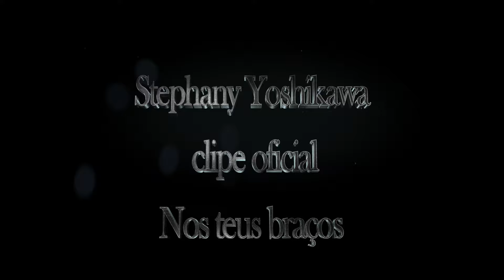Clip - Nos teus braços (Prévia)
Clip Oficial de Stephany Yoshikawa